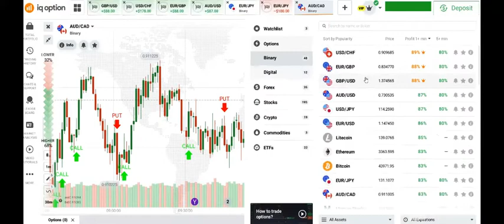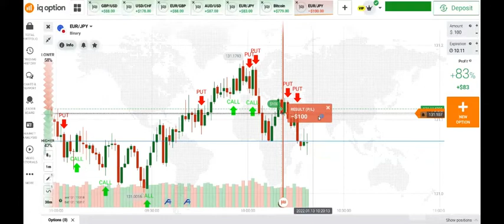IQ OPTION SIGNAL 2022, IQ OPTION TRDAE 2022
5.
8.
9.
10.
11.
joining our telegram - @ForexOnline_training
Concerts with US -Welcome to our Forex Group Signal (google.com)

Topics include: (1) Basics of Trading (2) Candlesticks Patterns (3) Support And Resistance(Price Action Level Trading) (4) Buyers & Sellers Area (5) Buyer & Sellers Entry Point (6) SNR Strategy (7) Candlestick psychology Trading (8) Trend Line Trading (9) Fibonacci Level Trading (10) Round Number Trading (11) Strong Trend Following Strategy (12) Strong Trend Reversal Strategy (13) 5 second confirmation trading strategy (14) Market Analysis (15) Best Timing For Trading (16) Emotional Control And Patience (17) Best Money Management START TRADING